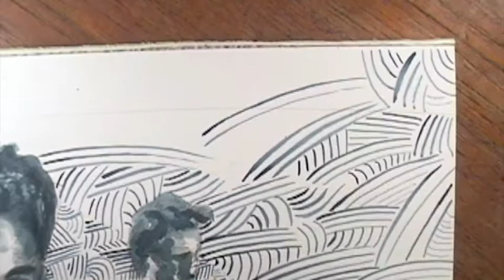Portrait 41, Part 2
Sketch painted with indigo blue ink.